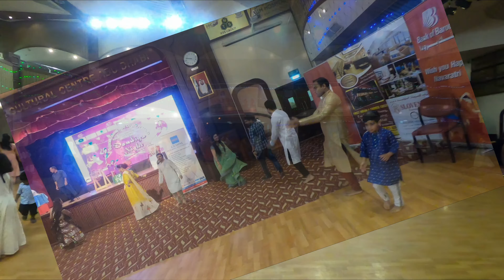Garba Night | Festivemood | ISC | UAE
Garba Night @ Indian Social & Cultural Center Abu Dhabi